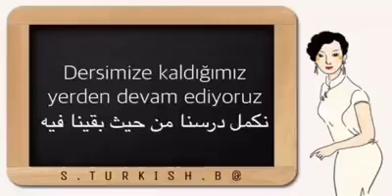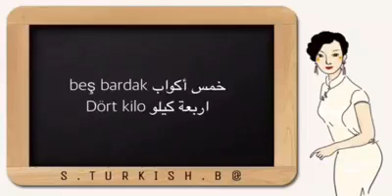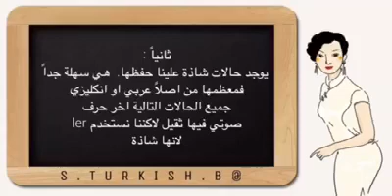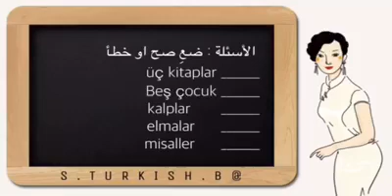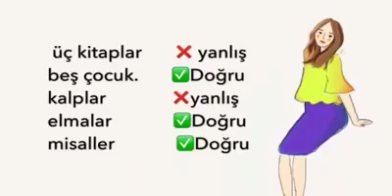تعلم اللغة التركية |درس قاعدة الجمع الجزء الثاني الحالات الشاذة | معدل